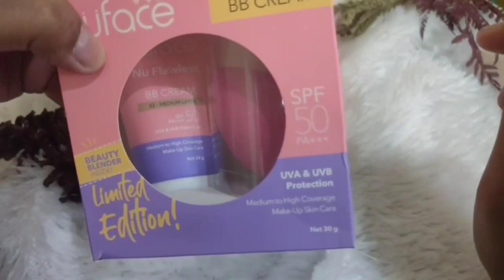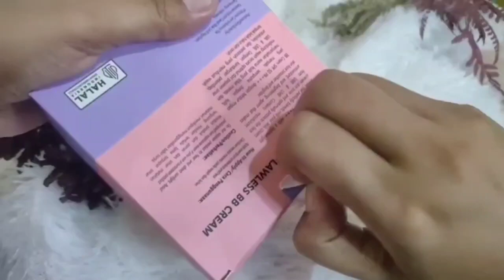Bb Cream Flawess Nuface Murah Banget ‼️